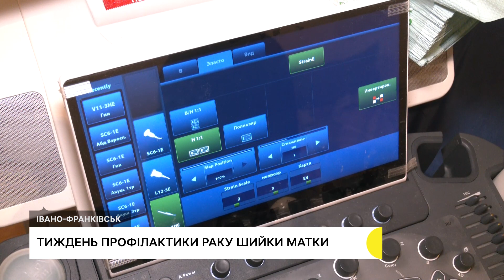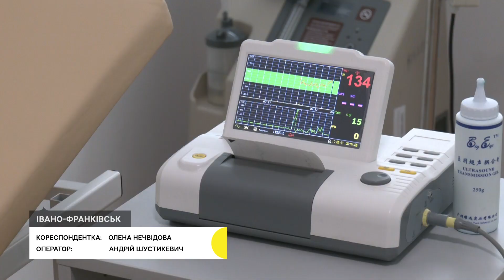Як на Івано-Франківщині проводять тиждень обізнаності про рак шийки матки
На Івано-Франківщині проводять тиждень обізнаності про рак шийки матки. В його межах лікарі обласного перинатального центру проводять жінкам медогляд та діагностику онкозахворювань.